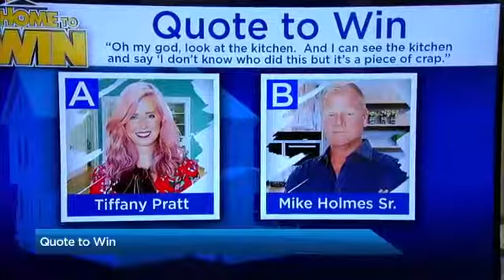‘Home to Win’ Season 3 Mike Holmes and Mike Holmes Jr promise the best season yet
Home to Win is back for its third season, and by the sound of things it’s going to be a fun ride.

HGTV Canada‘s hit reality show features a group of professional designers and contractors — the best in the biz — coming together to transform a shabby structure into a wow-worthy home for one lucky family. This time around, things have slightly changed; the opportunity to win is open exclusively to Canadian first-time homebuyers.